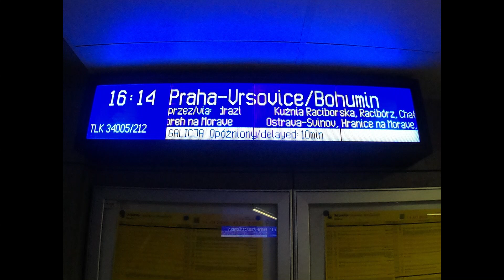TLK Galicja do Pragi na stacji Gliwice Główne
TLK Galicja relacji Kraków Główny - Praga-Vrsovice/Bohumin
na stacji Gliwice Główne